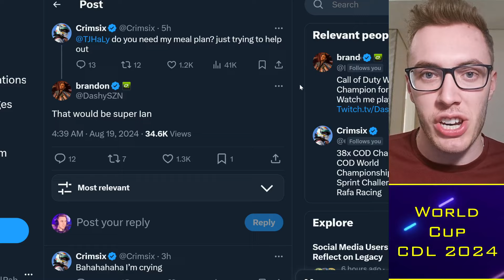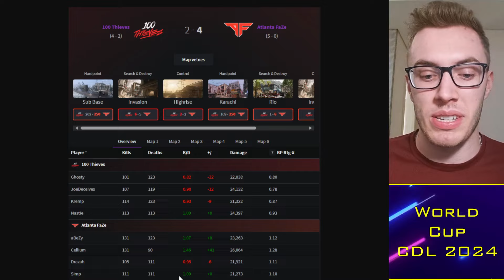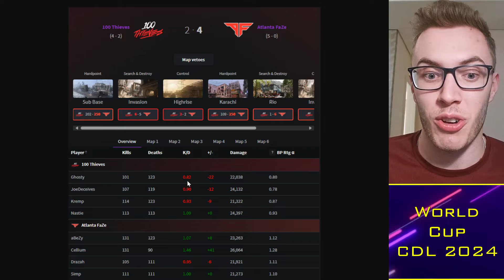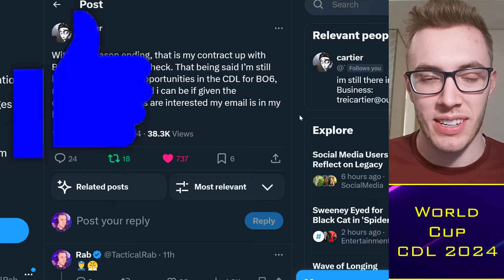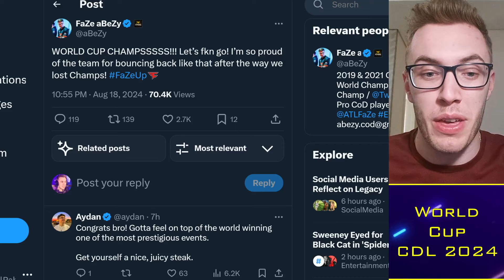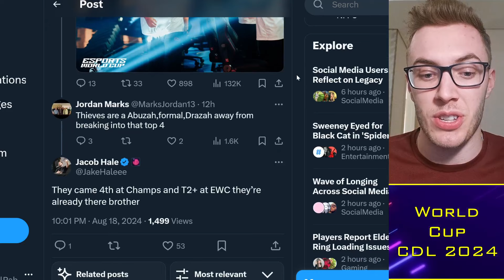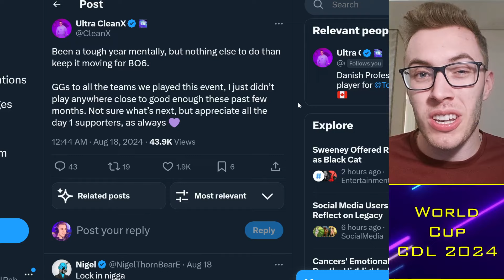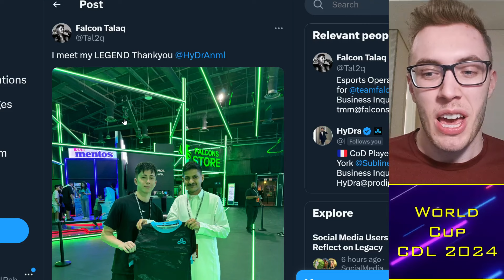CDL Rostermania BEGINS: LA Thieves Upgrade, Toronto x C9?! 😤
00:00 Alright guys
00:30 EWC
03:00 100T
06:30 Rostermania

TacticalRab, Tactical Rab, CoD Esports News, CDL Competitive, CDL Rostermania BEGINS: LA Thieves Upgrade, Toronto x C9?! 😤

CDL 2024 Teams:
Atlanta FaZe: aBeZy / Simp / Cellium / Drazah ✅
New York Subliners: Kismet / HyDra / Sib / Skyz ✅
OpTic Texas: Shotzzy / Dashy / Pred / Kenny ✅
Toronto Ultra: CleanX / Envoy / Scrappy / Insight ✅
Boston Breach: Snoopy / Beans / Priestahh / Pentagrxm✅
Miami Heretics: Vikul / MettalZ / ReeaL / Lucky / (ErikBooM) ✅
LA Thieves: Nastie / JoeDeceives / Ghosty / Kremp / (Afro)✅
Seattle Surge: Huke / Abuzah / Breszy / 04 / (Rambo) ✅
Minnesota Rokkr: Accuracy / Gunless / Standy / Lynz ✅
LA Guerrillas: Diamondcon / Flames / Estreal / Fame / (Assault) ✅
Vegas Legion: Attach / Asim / Gio / Nero ✅
London Royal Ravens: Clayster / FeLony / Gwinn / TJHaLy✅